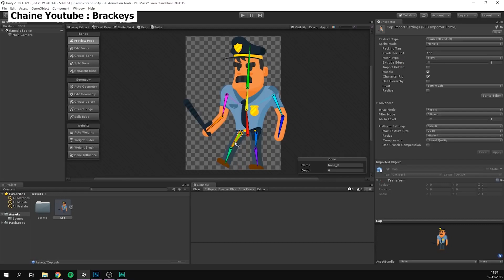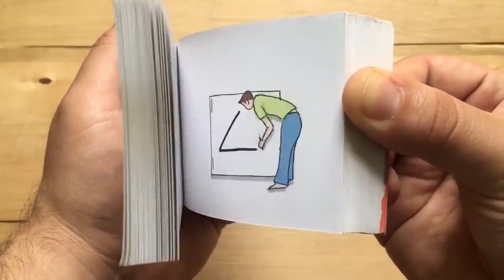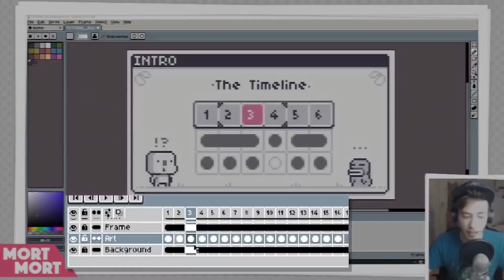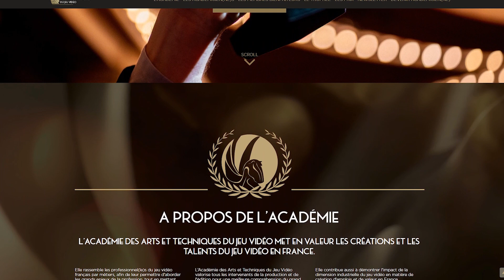Animer du Pixel Art - Les Aventures de Red - S03E05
Les liens :
Techniques d'animation de Richard Williams

Liens utiles pour suivre l'actualité de la chaîne !

La bise.